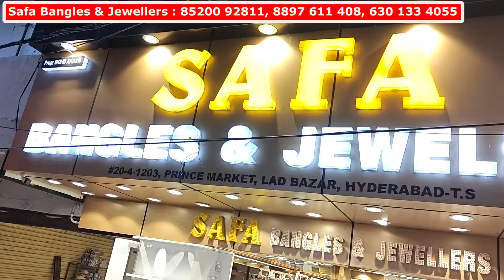Flat 50 % Off On Bridal Special Jewellery Collection | charminarbangles Hyderabad Street Shopping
Shop Address :
Safa Bangles And Jewellers
Lad Bazar, Charminar
Hyderabad

bangle
bangles
jewellry
charminar
hyderabad
Shopping Vlog
laad bazar
charminar bangles
charminar jewellery
hyderabad bangles
hyderabad jewllery
Charminar Bazaar
Hyderabad Market
Charminar shopping
Wholesale Price
Navratan Set
safa bangles hyderabad
safa bangles & jewellery wholesale & retail
safa bangles charminar
safa bangles new video
charminar shopping safa bangles
safa bangle store
Charminar new bangles set
Wholesale Online Shopping
Hyderabad bangle Market
Navratan Gold Jewellery
Charminar Ladbazar
Charminar Gold Jewellery
Jewellery Bangles Set Charminar
Charminar street shopping
Online Shopping in Hyderabad
Navratan Jewellery at Charminar
Ladbazar Bangles New Designs
wholesale market Hyderabad
Ladbazar wholesale market Hyderabad
charminar bridal bangles
charminar bridal bangles shopping
bridal bangles set
bridal bangles set online shopping
bridal bangles in hyderabad
wedding bangles for bride